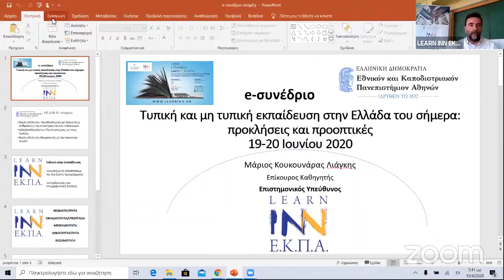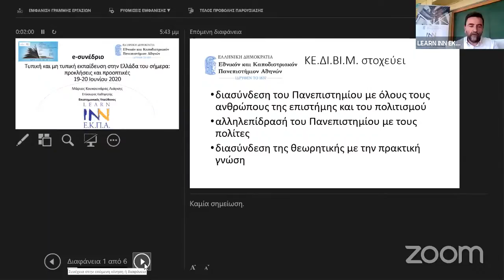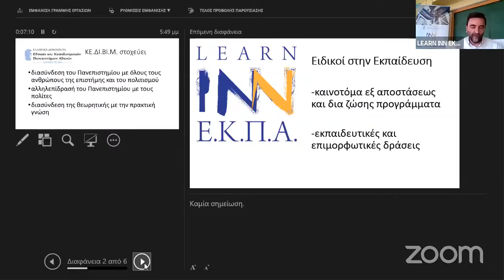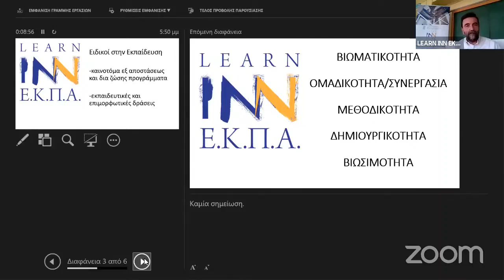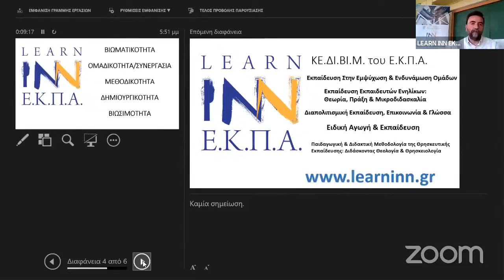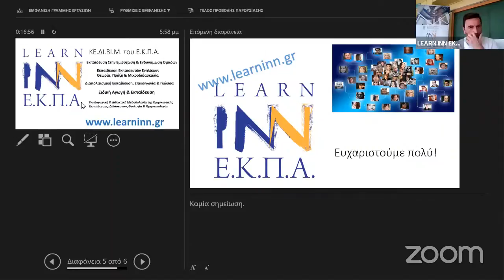Ε-συνέδριο. 'Εναρξη: Μάριος Κουκουνάρας Λιάγκης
Μάριος Κουκουνάρας Λιάγκης, Επικ.Καθηγητής Ε Κ Π Α , Επιστημονικός Υπεύθυνος Learn Inn Ε Κ Π Α